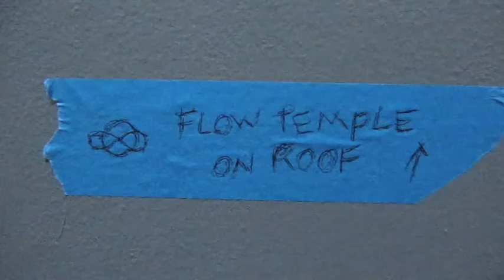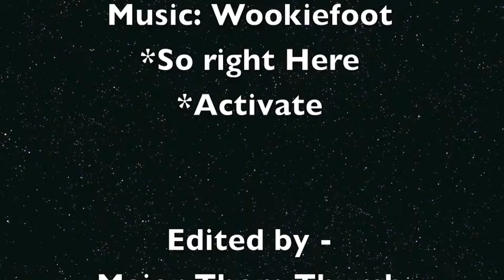Flow Temple 34 ~ Ever Higher ~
This is a compilation of awesome moments and performances from flow temple party 34 on a rooftop on Los Angeles.  Thank you to the ladies of Syrup for sharing their awesome space with us.  Thank you to dan for making it happen!